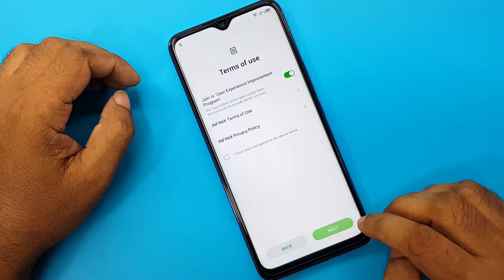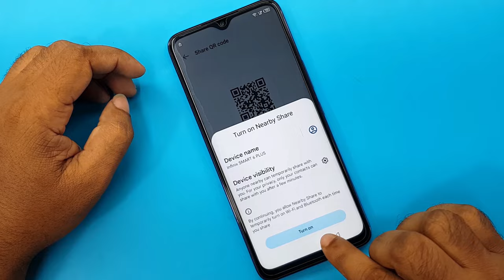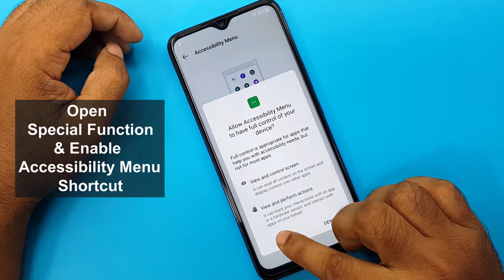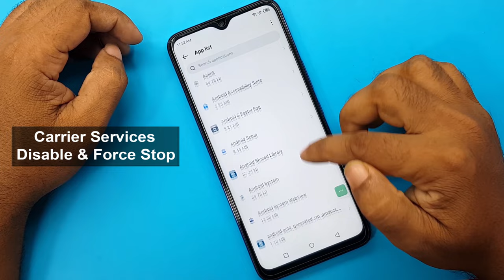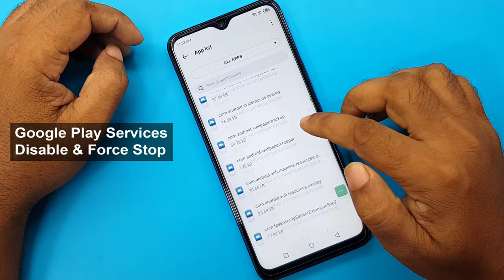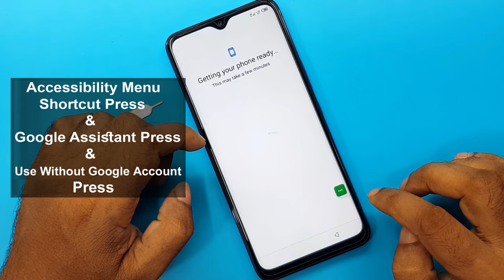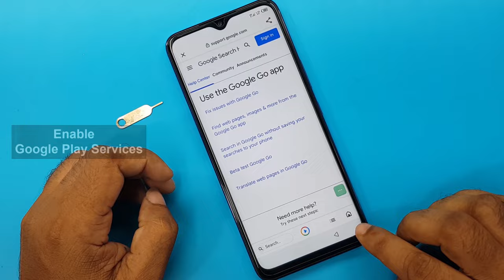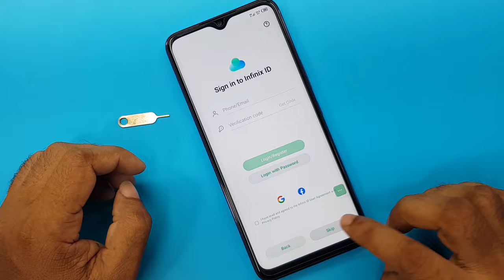Infinix Google Lock Bypass | Android 12 | Infinix Frp Bypass Latest Security | Without Pc | 2023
ʟɪᴋᴇ   |  sᴜʙsᴄʀɪʙᴇ   |  sʜᴀʀᴇ   |  ᴄᴏᴍᴍᴇɴᴛ
●▬▬▬▬▬▬▬ஜ۩۞۩ஜ▬▬▬▬▬▬▬●

Symphony,Walton,Htc,Itel,Lava.

                              ᴛʜᴀɴᴋ ʏᴏᴜ
  ●▬▬▬▬▬▬▬ஜ۩۞۩ஜ▬▬▬▬▬▬▬●